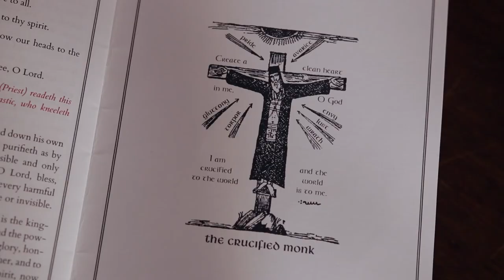2019 New Men Trailer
New Men chronicles one year in the life of a Russian Orthodox monastery in rural West Virginia. The monk's reflections on shedding former identities to embrace new lives of prayerful asceticism are woven together with rarely seen moments of the community’s 1,700-year-old monastic tradition. As the brotherhood prepares for Pascha, the most important Orthodox holiday, Father Justin contemplates his upcoming final vows to live in the monastery until his death.